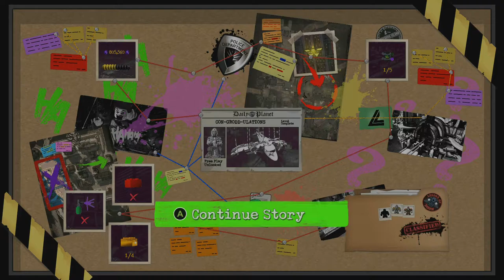LEGO DC Super Villains Gameplay Walkthrough Part 9 - OA NO! (Lets Play Commentary)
Hey guys! Welcome to LEGO DC Super Villains! LEGO games do so well on my channel and i really enjoy them too! I hope you guys enjoy this series as much as me! :D

Lego DC Super-Villains is a Lego-themed action-adventure video game developed by Traveller's Tales, which serves as a spin-off to the Lego Batman trilogy and the fourth instalment in the Lego DC franchise.